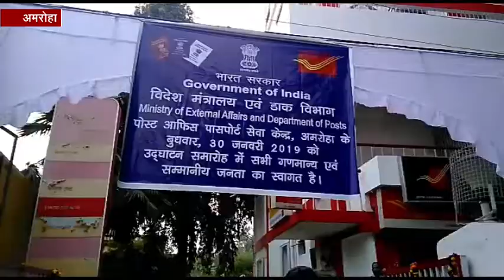शशि थरूर के बयान पर योगी के मंत्री का पलटवार, कहा- कांग्रेस कर रही सबसे ज्यादा नंगापन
अमरोहा : प्रधान डाकघर में पासपोर्ट की बुधवार को ऑनलाइन सुविधा का शुभारंभ करने के लिए प्रदेश के कैबिनेट मंत्री चेतन चौहान ने बुधवार को जनपद पहुंचे. यहां उन्होंने पत्रकारों से बातचीत के दौरान कहा कि बाथरूम में तो हर व्यक्ति नंगा होता है और कांग्रेस सबसे ज्यादा नंगापन कर रही है.